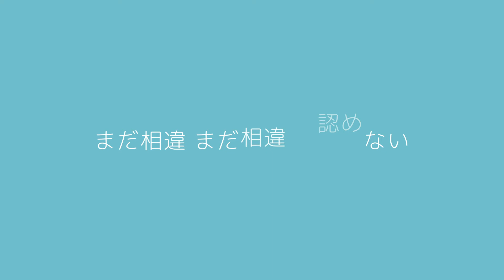特異点の孤独 / ヘッドフォンガール feat.GUMI [Solitude of the Singularity]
光合成みたいにいつも深呼吸

▼この曲を収録した新譜をリリースしました▼

Song Title : Solitude of the Singularity
Vocal : GUMI (Megupoid)

▼歌詞 / Lyrics
まだ遠い まだ遠い 届かない
まだ相違 まだ相違 分からない

後悔先行 冴えない自己解放
境界線も曖昧な思考回路
そんなんじゃない
そんな単純じゃない
「らしさ」とか決められたくないの

AF1で歩き出したらもう
冷静不安定切り替わる感情
困難じゃない？
そんな単純じゃないの
No No No 抜け出したいプロブレム

難解な問題はいつだって
重なっていく続いていく

創造性足りない ビタミン補給
消耗戦ばかりまだ前進途中
処方箋頼るのは一旦保留

タイムライン流れる世界から
取り残されて別の世界線
そんなループじゃないの

まだ遠い まだ遠い 止まらない
まだ相違 まだ相違 認めない
安心な存在はいつだって
すれ違い離れる今日も

証明したいの 共鳴したいの
そういう時代を
漂っていく またミステイク

その日次第の 感覚でいたいの
そういう時代を
漂っていく またリテイク